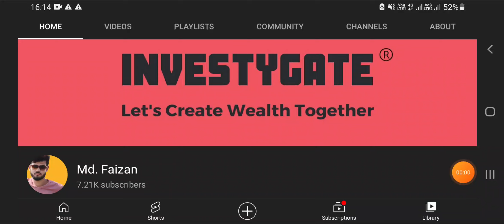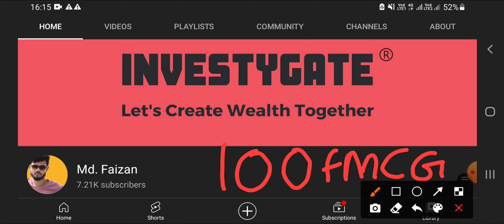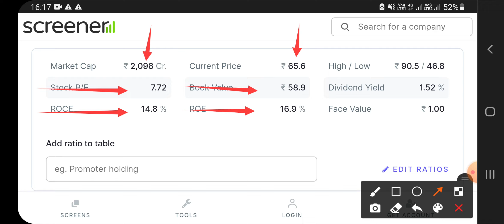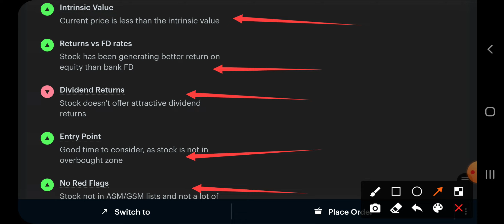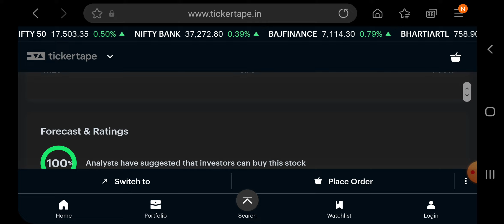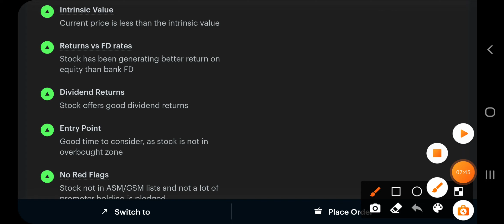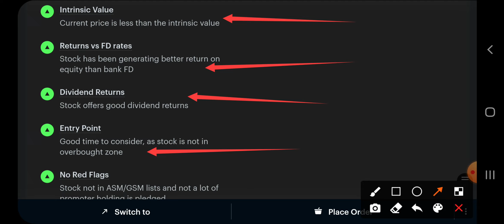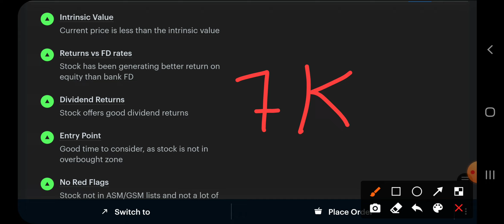Penny Stocks to buy now। Penny stocks 2021 India। Stocks under 100 Rs। Multibagger Stocks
Rakesh Jhujhunwala bought titan company's shares in 2002, when It was a penny stock and the price of that share was
only 3 Rupees and nowThe price of Titan's share is around 1400 Rupees.
Titan has become a multibagger stock for Rakesh jhunjhunwala and gave very attractive returns to him.

If you want to Identify a multibagger penny stock and want multibagger returns from it and want to add that penny
stock in your portfolio then This video is only and only for you.
In this video, After researching and analysing 100 companies, Our team has Identified 4 stocks for you. So that you

can get multibagger returns from these stocks in future. So, do watch this video till the end.

TIMESTAMPS:-
00:00 - 01:11 = Intro
01:11 - 03:30 = 1st Company
03:30 - 05:55 = 2nd Company
05:55 - 08:32 = 3rd Company
08:32 - 11:01 = 4th Company
11:01 - 11:39 = Outro

CHECKOUT THE PLAYLIST ALSO:-

*Books Recommended By Me*

Laptop used by me (Macbook)